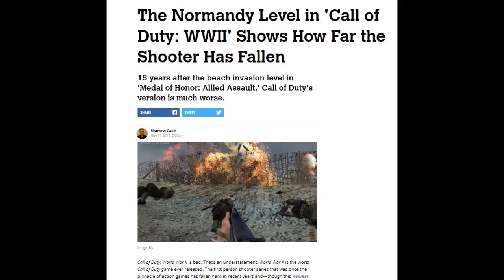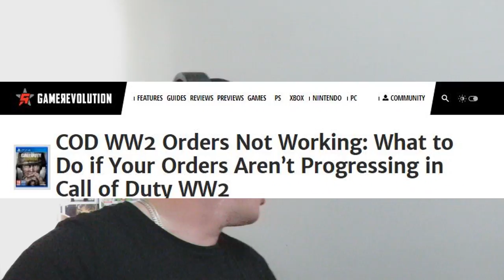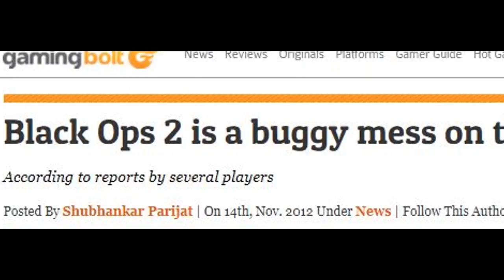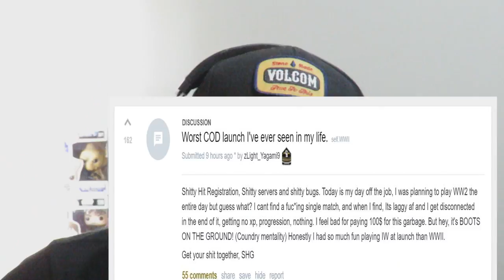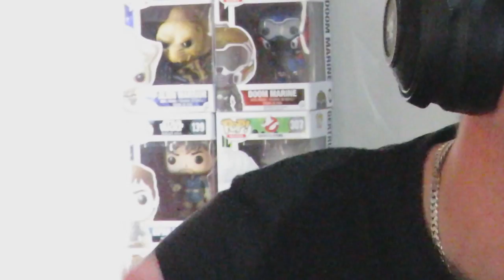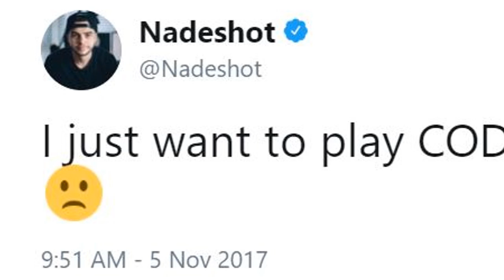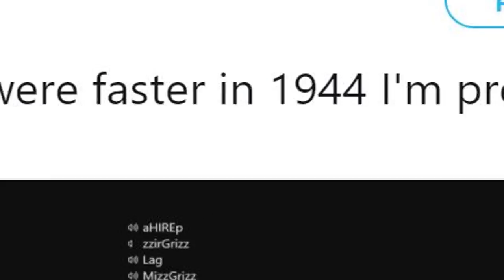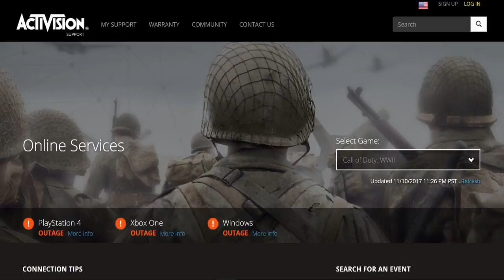IS COD: WW2 THE MOST FAILED TO LAUNCH YET!??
their all a bunch of bullies!